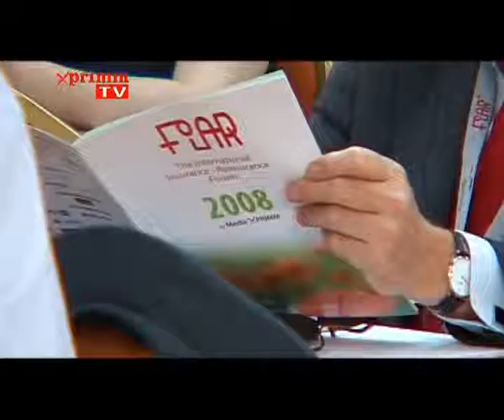Marti, 20 MAI, ziua 2 - FIAR 2008 Tuesday, May 20, Day 2 - FIAR 2008